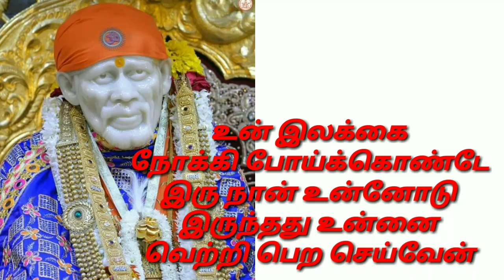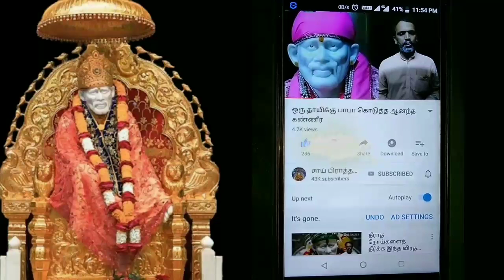உன் இலக்கை நோக்கி போய்க்கொண்டே இரு நான் உன்னோடு இருக்கிறேன்